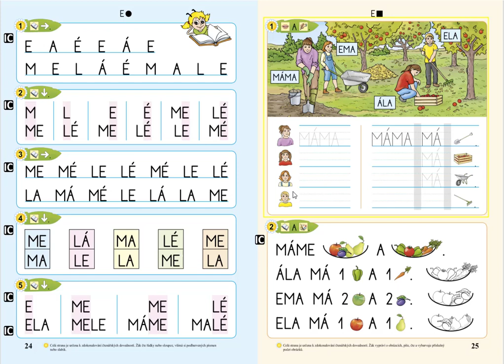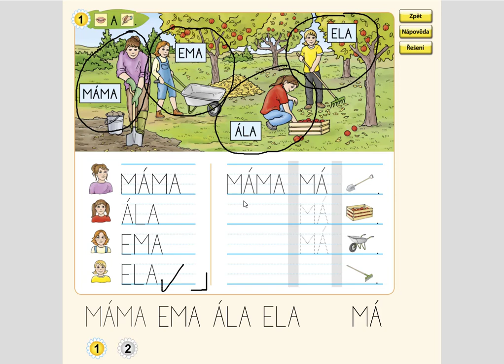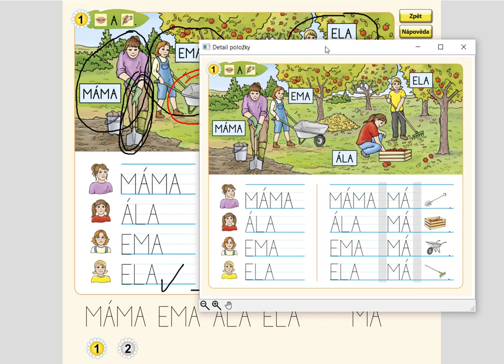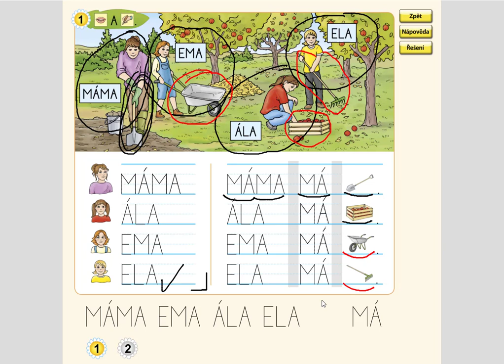Písmeno E (práce s textem), ŽIVÁ ABECEDA, str. 25, cv.1